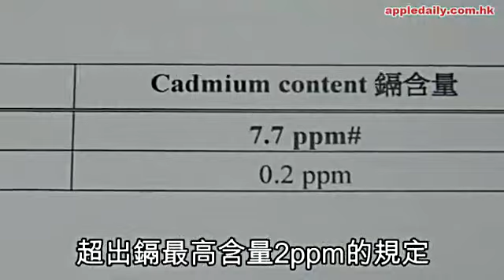全記扇貝勁重金屬 鎘mix啖啖肉